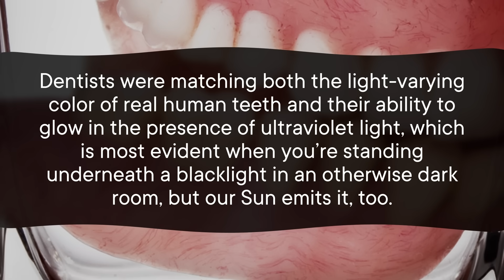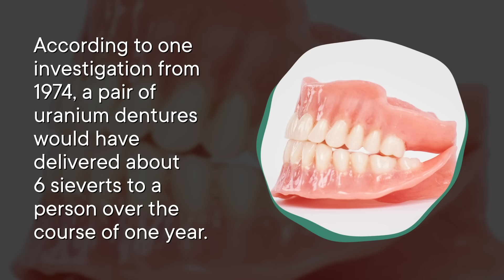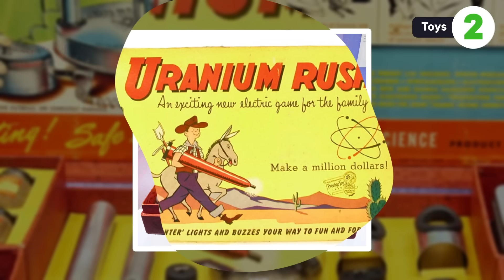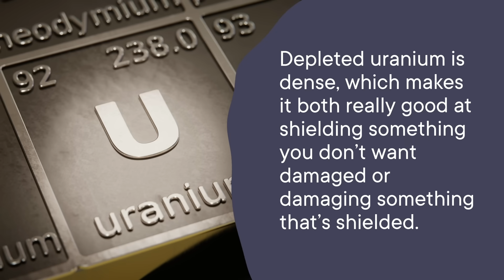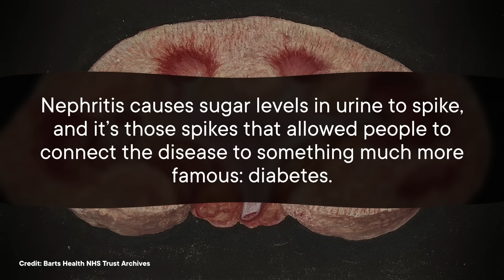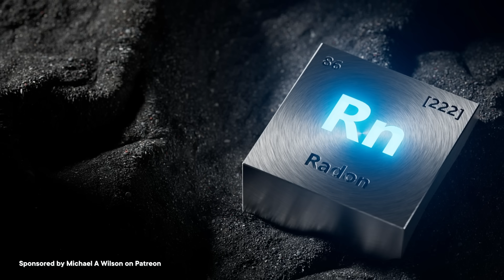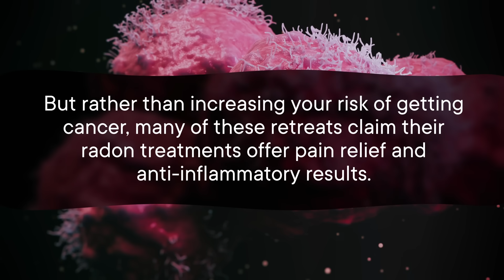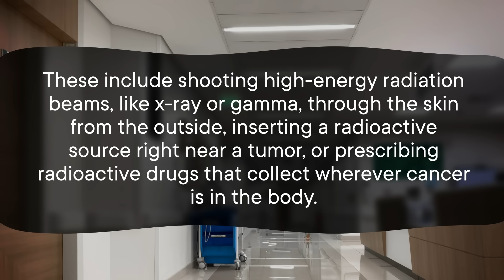5 Regrettable Things People Did With Uranium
Humans have known that uranium can cause health problems since at least the 1820s. But that hasn't stopped us from making stuff with uranium in it over the past two centuries. Like teeth, toys, and diabetes treatments!